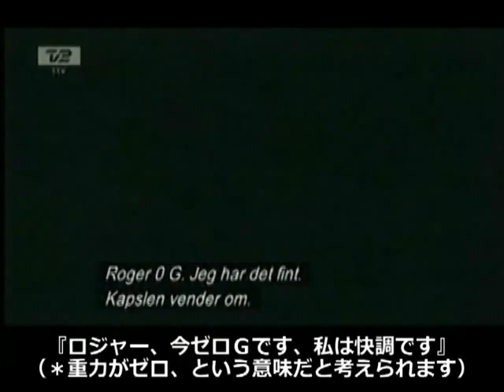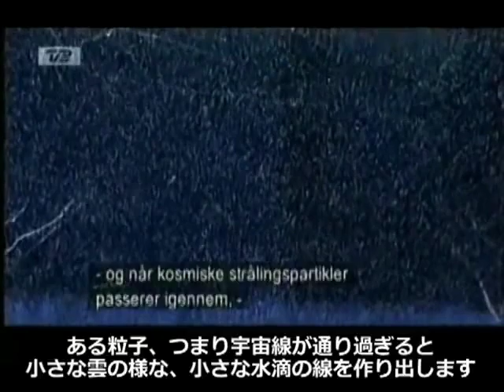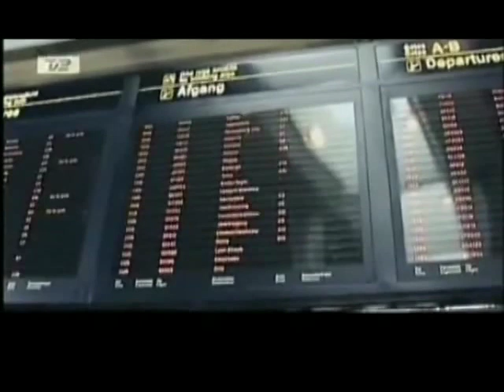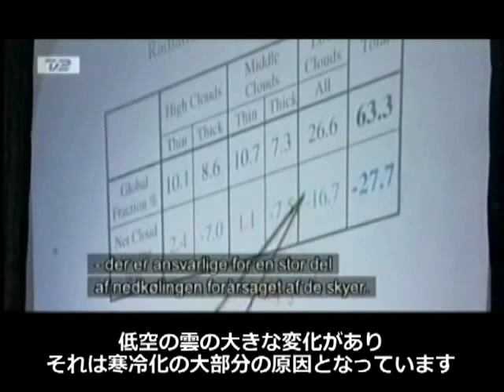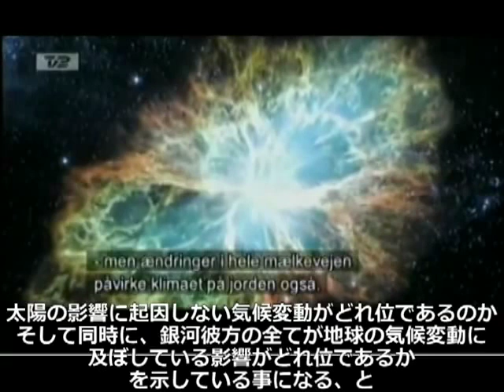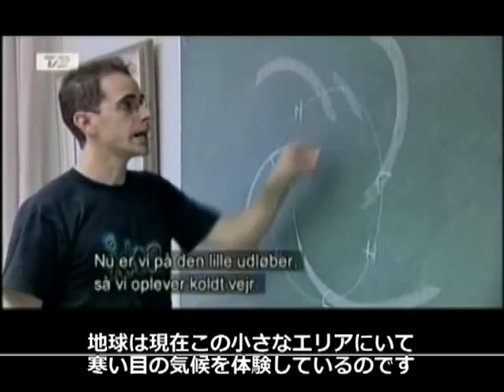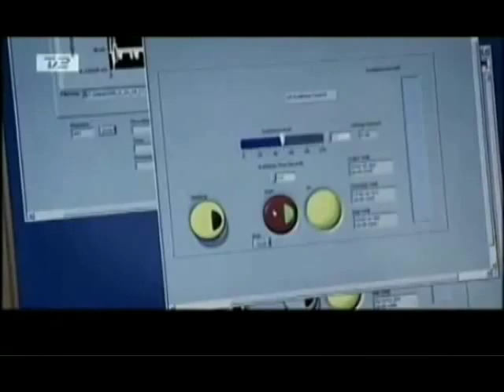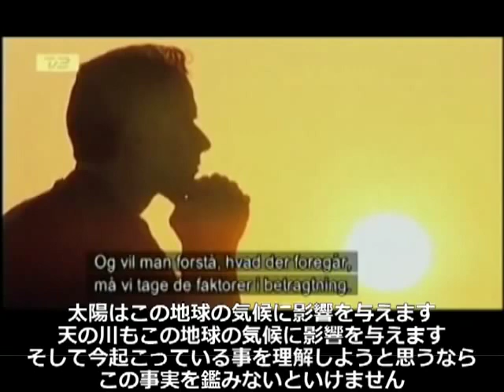スベンスマーク－雲の神秘ＨＶ版.wmv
スペンスマーク博士による、宇宙線と太陽と雲による機構への影響の発見。
「スペンスマーク効果」